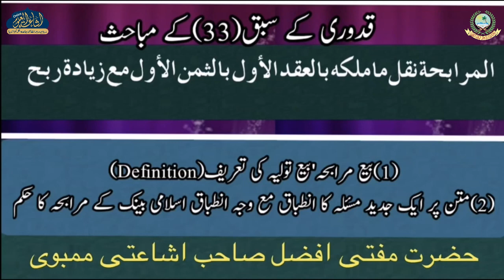MUKHTASARUL QUDURI DARS 33 | ARABIC 3 | MUFTI AFZAL SAHAB ISHAATI | ISHAATUL ULOOM ONLINE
مختصر القدوري
درس نمبر 33
الصف السادس
مفتي افضل صاحب اشاعتي

Jamiaislamiaishaatululoom.com